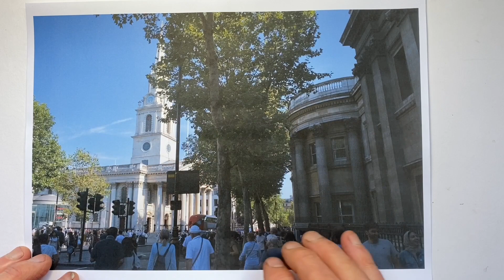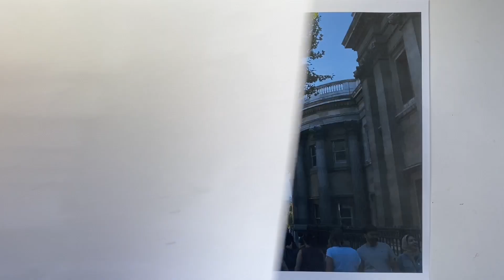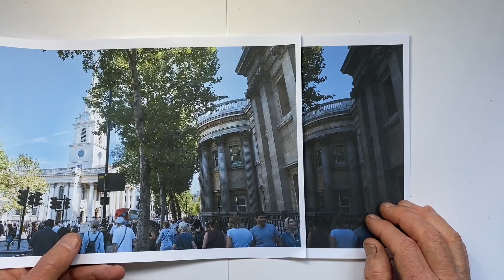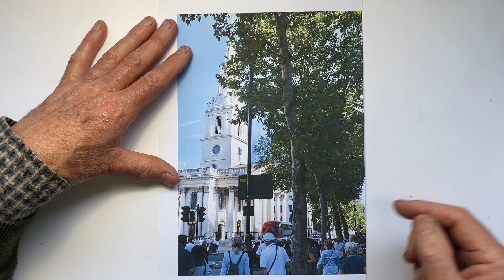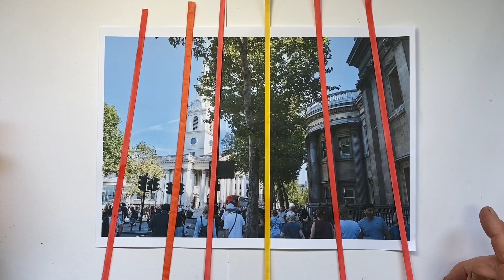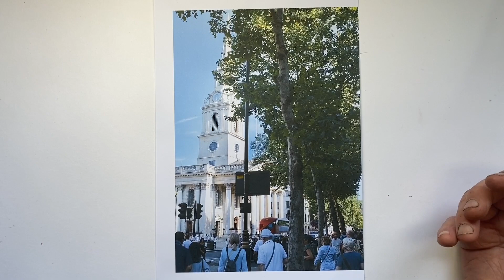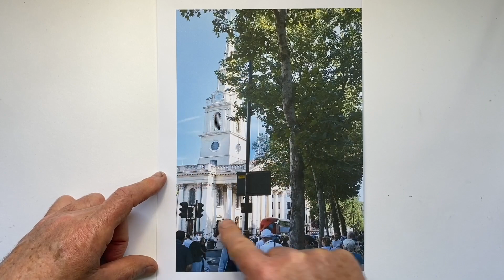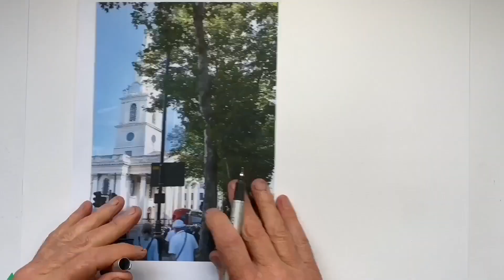Get the Best Drawing from your Photo - Tips and Techniques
Get the most out your drawing reference photo.  Discover the questions to ask to give your drawing the best chance of success.  Don't just draw a good copy - you can improve on your photo!  After the evaluation, you can watch the drawing happen.